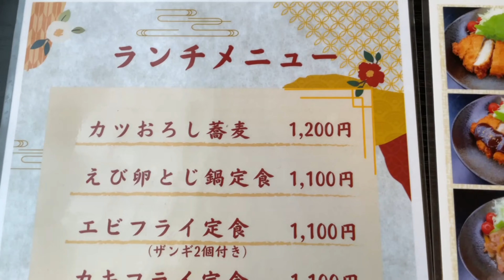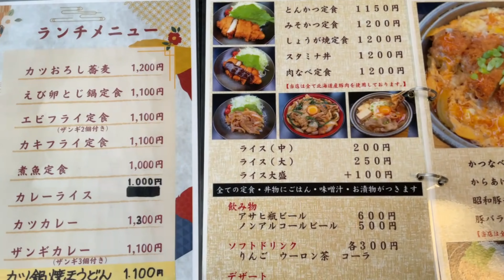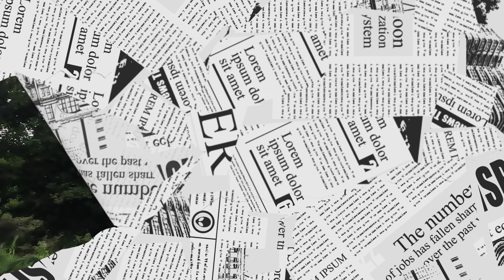【帯広十勝グルメ】蒸し暑い日にはカツおろし蕎麦&肉なべ定食なのだ!!／喰処 三吉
気温は30℃以下ですが
小雨そぼ降る高湿度。
こんな日にはサッパリした蕎麦か、
逆打ちで熱々なべか。

ならば、両方ある
お店に行きましょうと
相方は移転後初訪問。
『駒』の頃には通っていたもんです。

で、結果、大正解。

0:00 オープニング
0:15 喰処 三吉
0:33 入店・店内
0:42 メニュー
1:21 カツおろし蕎麦
2:00 肉なべ定食
2:43 実食
5:10 エンディング

☆喰処 三吉
□住所：帯広市西１６条南４１丁目
□営業時間：11時30分～14時00分、17時30分～21時00分
□定休日:日曜日